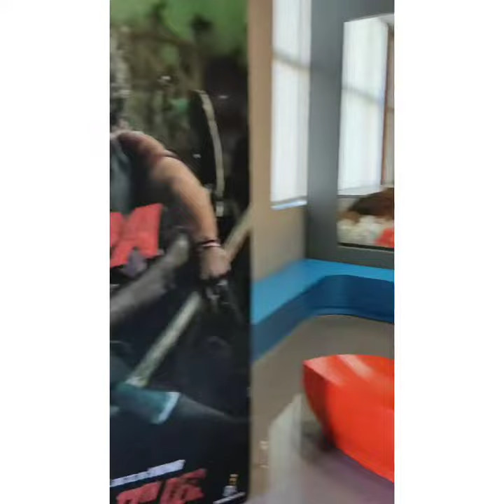saturday |vlog |watching |pushpamovie |miniplex|juhivlog|video |happyfamily❤️🥰